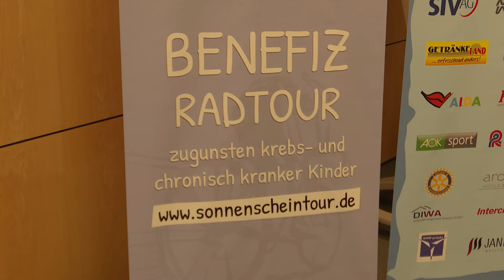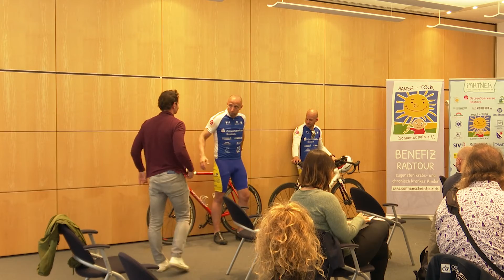Seit 25 Jahren auf Tour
Am 30. August wurde in Rostock über die diesjährige Hanse-Tour Sonnenschein informiert. Die Tour findet vom 01. bis zum 04. September statt. Die Teilnehmer werden über 600 Kilometer zurücklegen. Sie sammeln Spenden zur Unterstützung von Projekten für krebs- oder chronisch kranke Kinder und deren Familien.